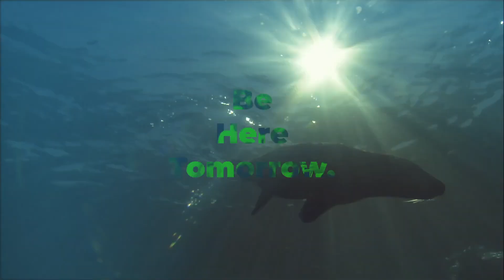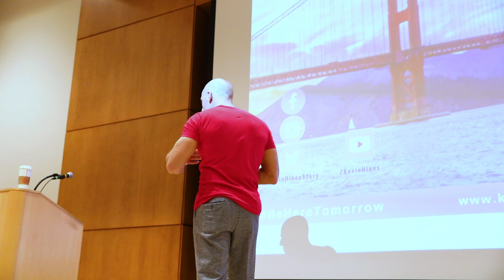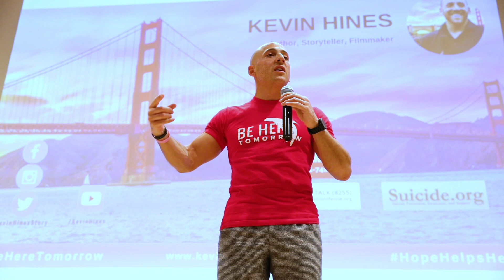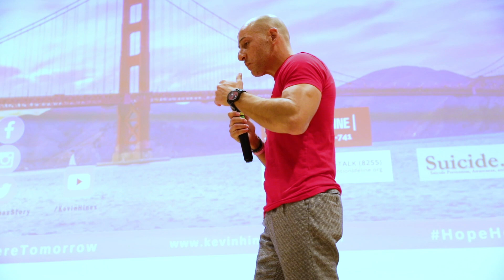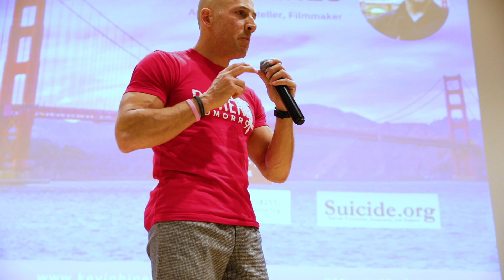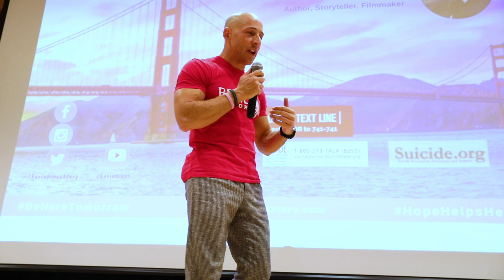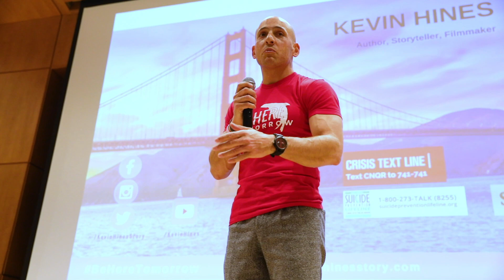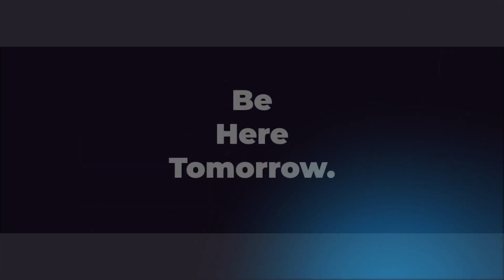HOW TO COPE WITH PAIN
Kevin shares tips on coping with pain and how to preserver when struggling with mental health problems. Over 20 years of lived experience as a survivor and advocate he offers wisdom that very few people in the world could.

Kevin Hines is a storyteller at heart. He is a best selling author, global public speaker, and award winning documentary filmmaker. In the Year 2000, Kevin attempted to take his life by jumping off the Golden Gate Bridge. Many factors contributed to his miraculous survival including a sea lion which kept him afloat until the Coast Guard arrived. Kevin now travels the world sharing his story of hope, healing, and recovery while teaching people of all ages the art of wellness & the ability to survive pain with true resilience.

His motto: BeHereTomorrow and every day after that.